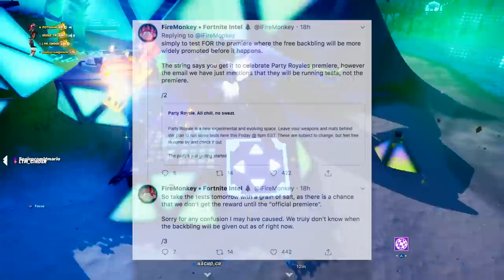HOW TO GET FREE NEON WINGS in Fortnite! (NEW)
REDEEM THE FREE NEON WINGS in Fortnite! How To Get Neon Wings Back Bling in Fortnite Battle Royale! NEW Fortnite Free Rewards Guide!

Yo! iTankid here, welcome to another fortnite news video! I try to keep my fortnite vids clean and family friendly. Here's how you get the new neon wings back bling in Fortnite Battle Royale and when it's available. Play the new party royale mode in Fortnite and unlock this easy free backbling on your Fortnite account!

Monday, Tuesday, Thursday & Saturday at 7 PM EST

🎁Use Code "iTankidYT" in the Fortnite Item Shop! (Epic Partner)